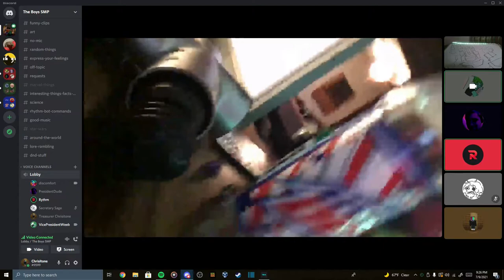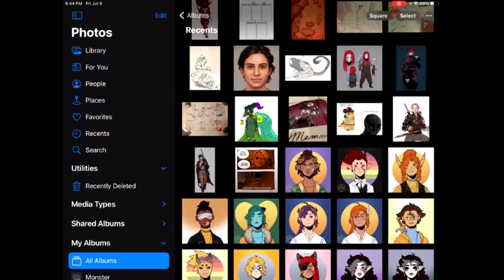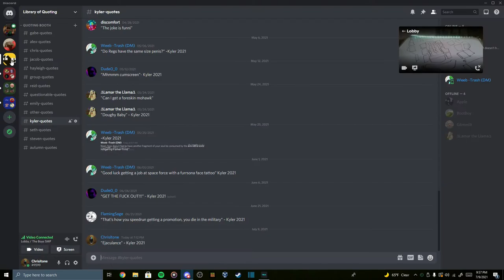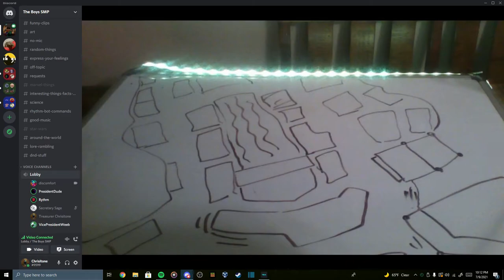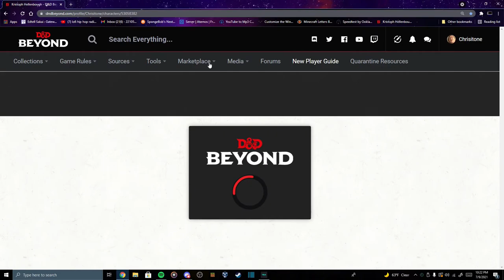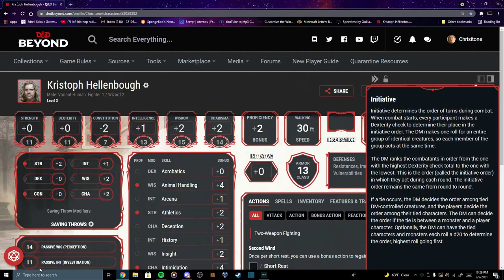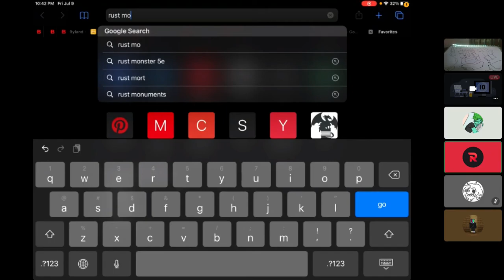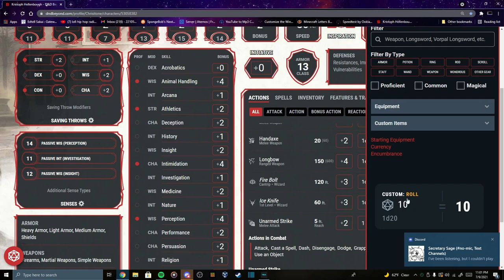Bigger Irons S4PT2 - Rollin' Rocks and Rabbit Cocks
As the courageous cowboys head for Mesa Creek, they stop by a shop to browse wears. Osiris and Kristoph carelessly simp over Charlie; An innocent Rabbitfolk. Panic and Toby browse through potions and a triplet of pokemon-esque ball-bugs approach.

-NOTE- Copyrighted music is present in this session, this channel and it's content is not opted and never will be opted in to use our content for monetary gain. Though it is ok for UMG, WMG, amongst others to fight over which company can put ads in ;).